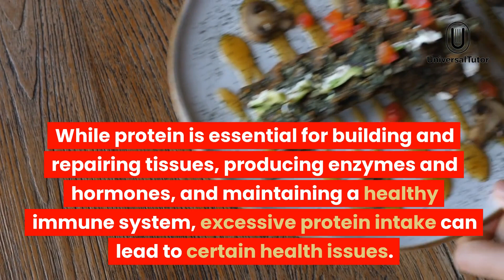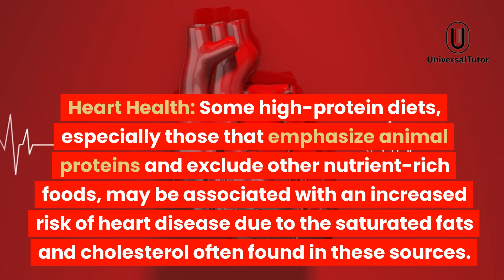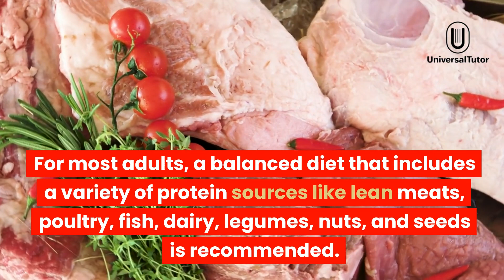What happens if you eat too much protein